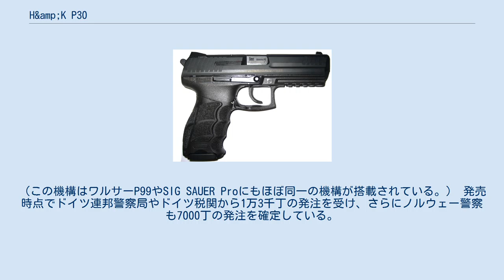H&amp;K P30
H&K P30は、ドイツの銃器メーカーであるヘッケラー&コッホ社が同社のH&K P2000の改良モデルとして2006年に発表した自動拳銃である。
2005年の発表時にはH&K P3000の名称で発表されていた。
 2005年にH&K P2000の改良型として発表されたのがこのP30である。
元々女性警察官からの要望により、グリップのバックストラップを交換出来るP2000を開発したが、今度は男性警察官からグリップが細いとの苦情が出るようになり、あわせてグリップパネルも交換出来るようにした。
また、それまで独自規格であったマウントレールを、より汎用性の高いピカティニー・レールに変更している。
 また、ローディング・インジケーターにも改良が加わっており、金属プレートがせり上がって来る形となっている。
また、暗闇でも見えるよう赤い蛍光塗料が塗布されている。
（この機構はワルサーP99やSIG SAUER Proにもほぼ同一の機構が搭載されている。） 発売時点でドイツ連邦警察局やドイツ税関から1万3千丁の発注を受け、さらにノルウェー警察も7000丁の発注を確定している。
 また、機構や引金のバネの重さには、7つのバリエーションが存在する。
 2016年現在、9mmパラベラム弾と.40S&W弾のラインナップがある。
（.357SIG弾はP2000、.45ACP弾はH&K HK45にラインナップされている）